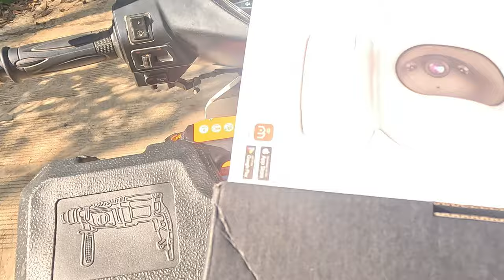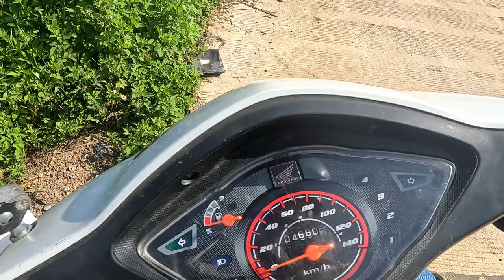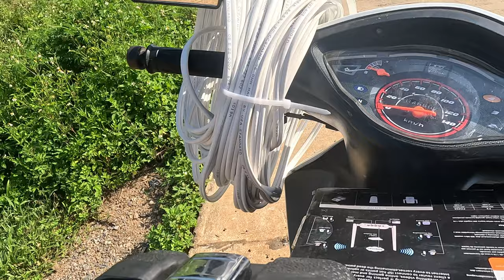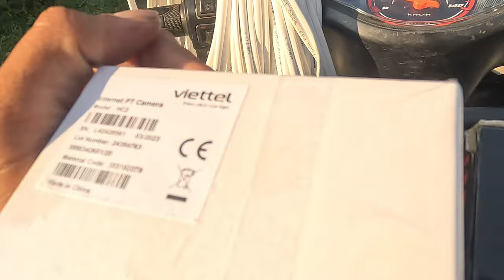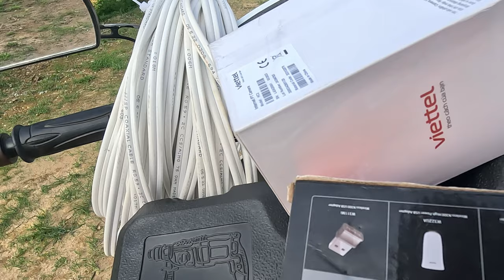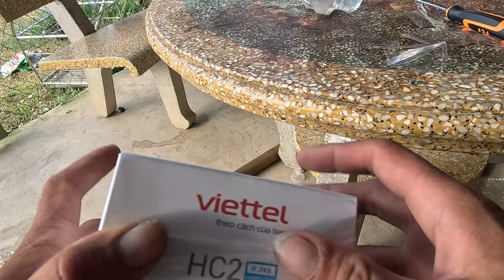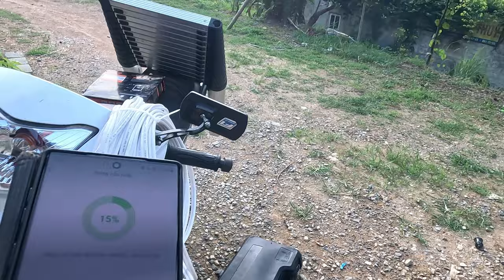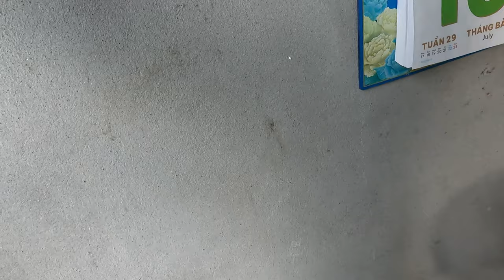Camera HC2 Viettel Giá Cước 22k/tháng! bạn có thể mua đứt!đổi tên wifi